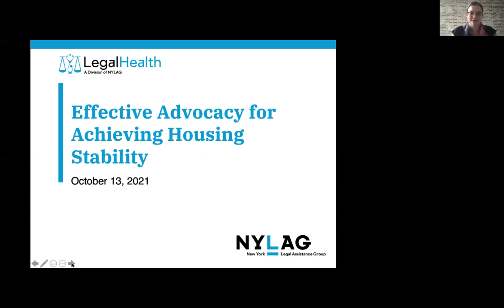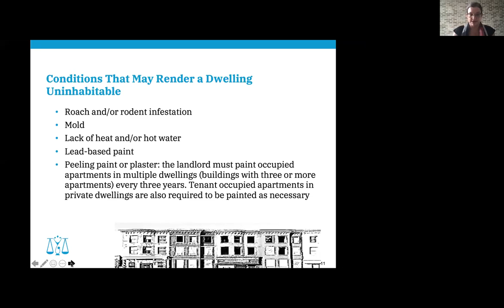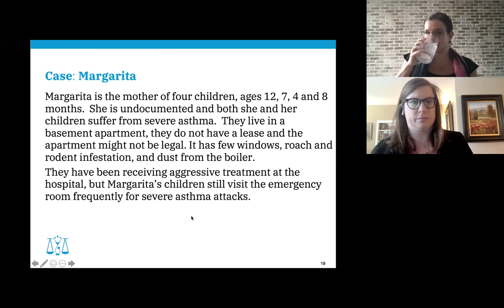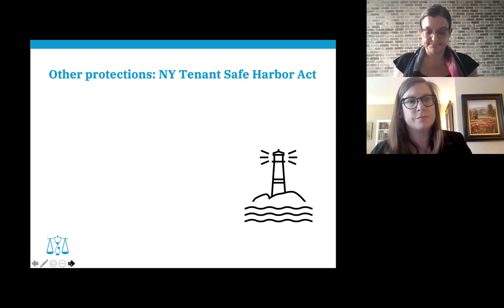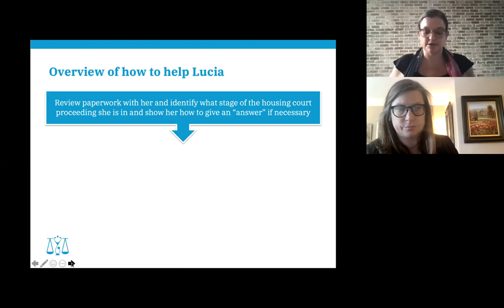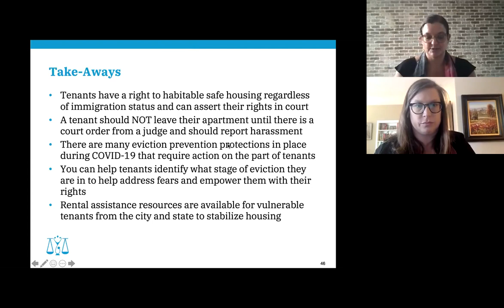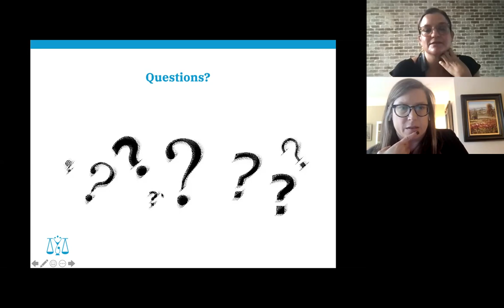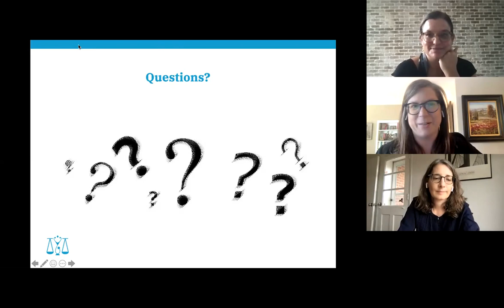Training: Achieving Housing Stability